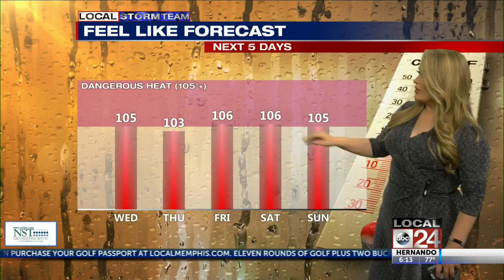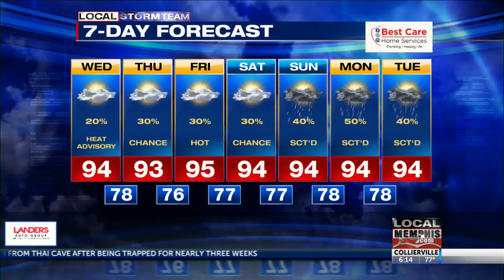Morning Web Weather